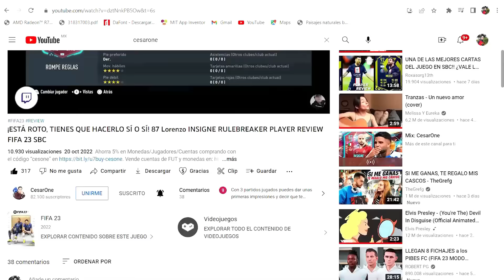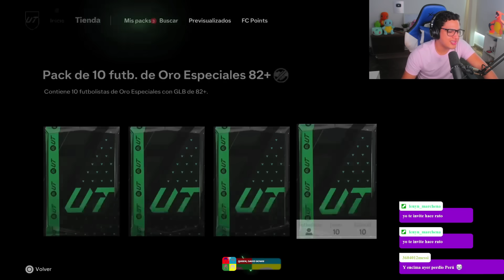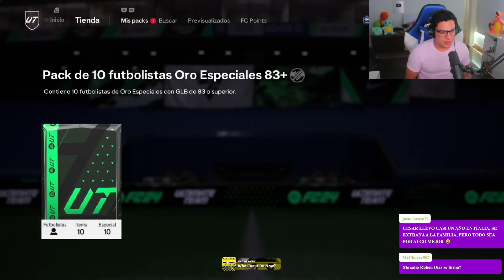¡MIRA TODO LO QUE SALIÓ CON LA LLEGADA DE LOS TRAILBRAZERS! 🤩 | EA Sports FC 24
Abrimos sobres SBC de defensas 82+ x100 ¡Claro que valen la pena! Prendo directo todos los días a las 6:00 p.m. hora España y 11:00 a.m. hora México, te espero:

PACK DE TIENDA,
PACK PREMIUM VANGUARDISTAS,
PACK DE ESENCIALES DE VANGUARDISTAS,
TRAILBRAZERS PREMIUM PACK,
PACK DE PRETEMPORADA,